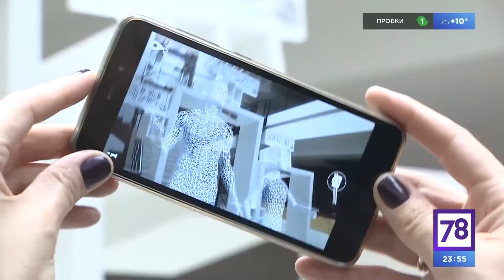Антон Адасинский в гостях у Александра Малича - Неспящие 11.05.18.